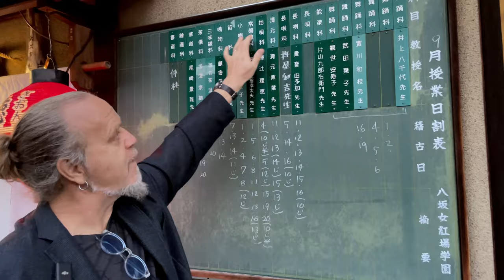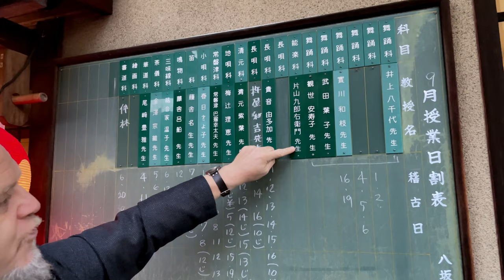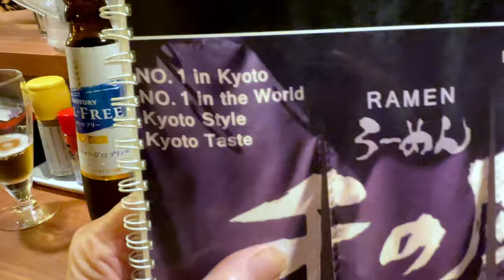Experiencing Kyoto: Kimonos, Geishas, tea ceremonies and history ... and fabulous food!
Kyoto is quite unlike any other place we have experienced in Japan. Its fascinating history is deeply entrenched and easy to see and touch. A place of sounds, colour, beauty, traditions, spirituality and heart. Unforgettable!

We so enjoyed our "Geisha walking Lecture" with Peter Macintosh. His knowledge and perspective is quite unique. Here is a link to Peter's documentary.